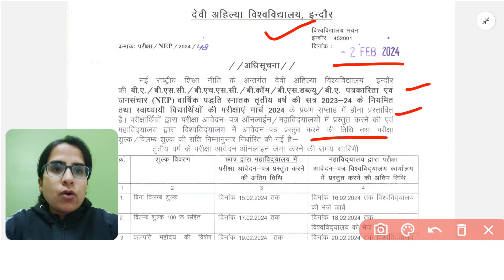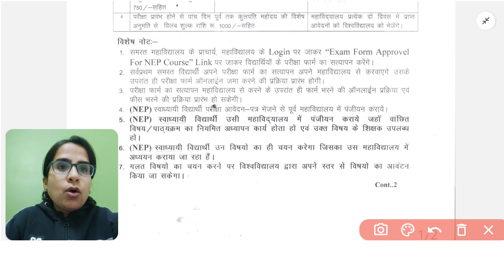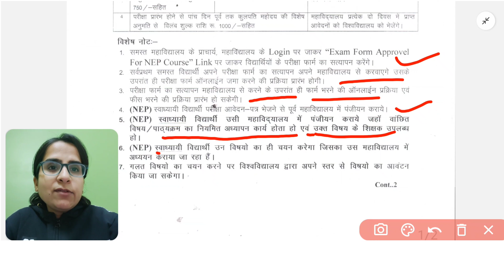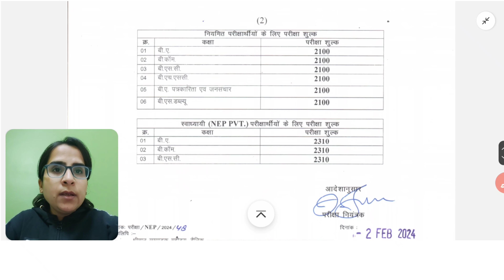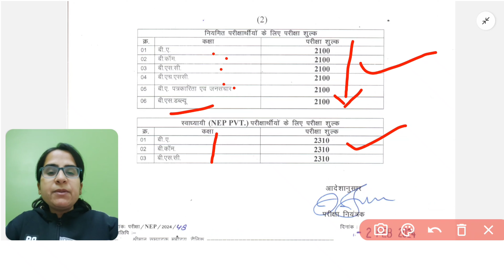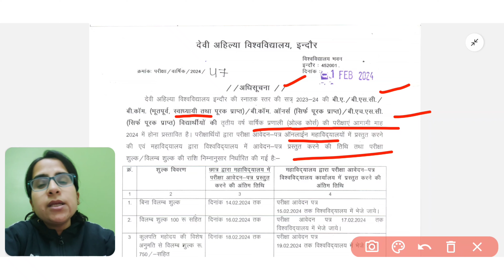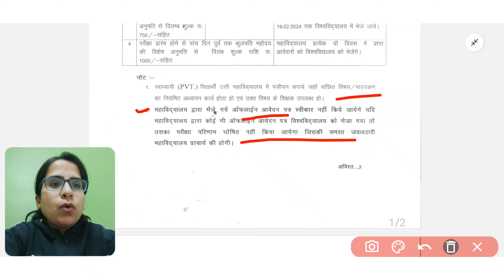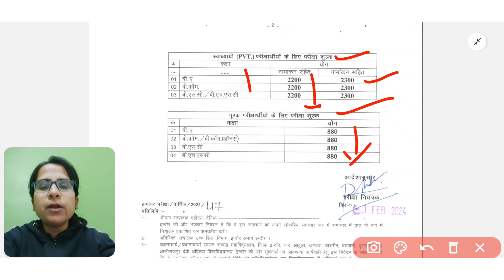Davv Exam form 3rd year|Davv latest notification final year! davv davvexam| Old Policy & NEP both